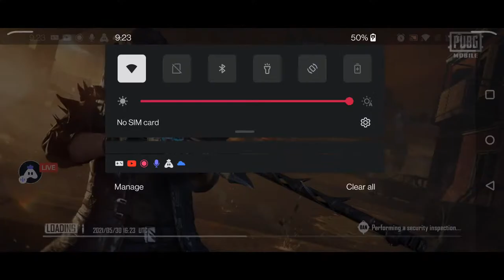M MOHSIN YT Live | With Usman Ali And Usman Arshad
Pubg Mobile Live Stream| M Mohsin YT
PUBG ID

『PrO』彡JDシ
Claw: 4 Finger Full Gyro
Device: One Plus 7T 8 128